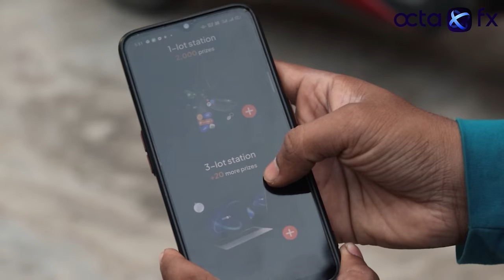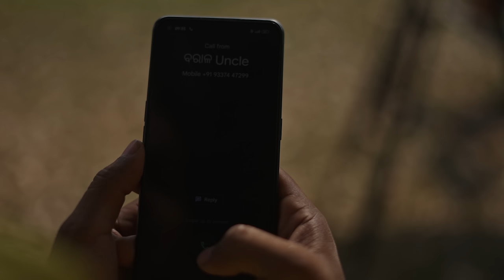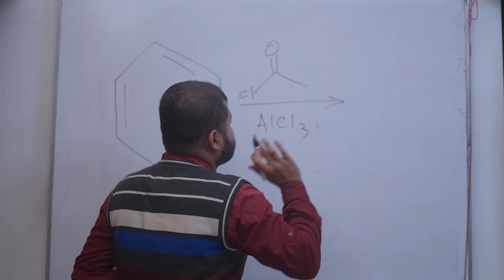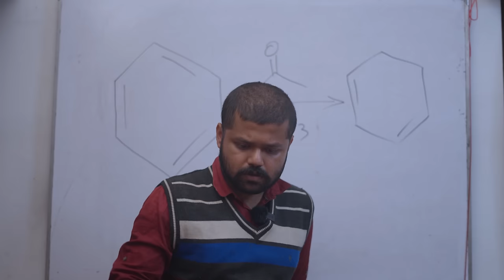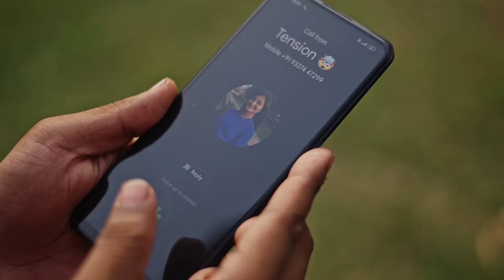ପ୍ରେମ କୁ ଦୂରୁ ଜୁହାର || prema ku duru juhara || odia comedy || odia short film || manmay dey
Cast-
Manmay
Ananya
Adyasha
Swatika
Aurobinda
Amrutanshu
Priti
Himanshu
Vinay
Ghanashyam

Screenplay Direction-
Manmay dey & Amrutanshu

story,DOP, Edit, Bgm, DI-
Amrutanshu